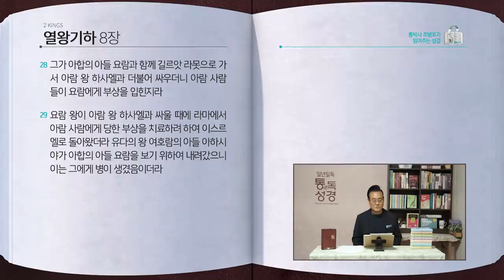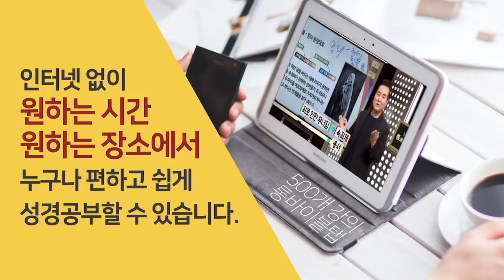[166일] 왕하6~8장 | 통박사 조병호와 함께 읽는 성경통독